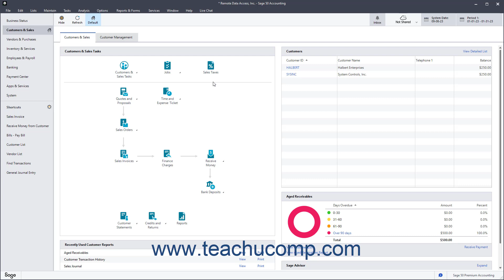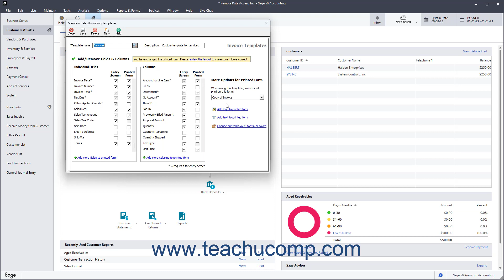How to Modify Task Window Screen Templates in Sage 50 Accounting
This Sage 50 Accounting tutorial video shows you how to change the fields that appear in the data entry screens in Sage 50 Accounting. This video is from our complete Sage 50 Accounting training, _Mastering Sage 50 Accounting Made Easy_ ™.